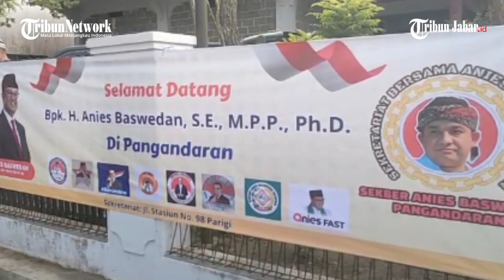Bertemu dengan Para Relawan di Pangandaran, Anies Baswedan Singgung soal Biaya Hidup yang Mahal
Bertemu dengan Para Relawan di Pangandaran, Ini yang Disampaikan Anies Baswedan

Penulis: Padna | Editor: Hermawan Aksan | Video Editor: Edwin Tk